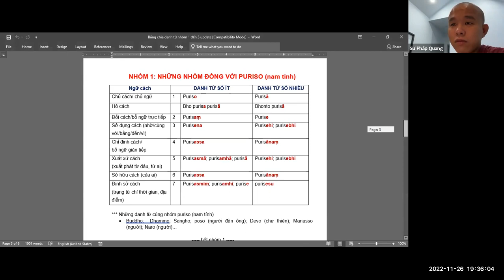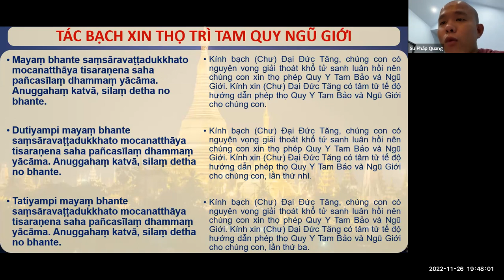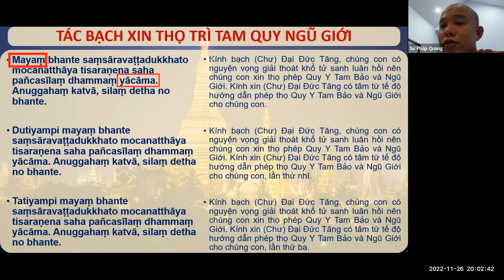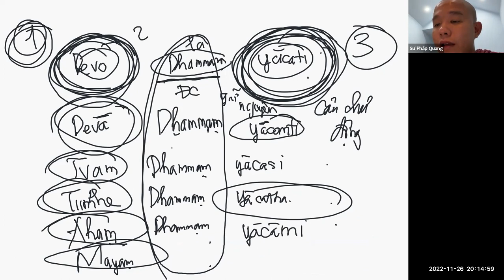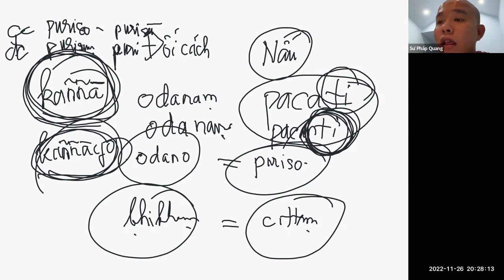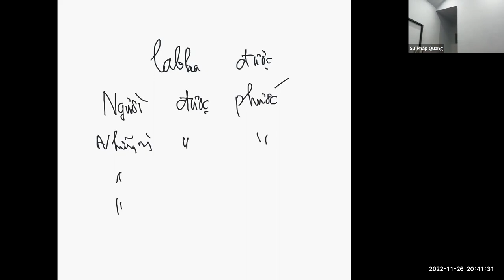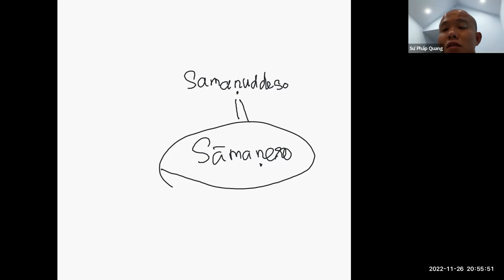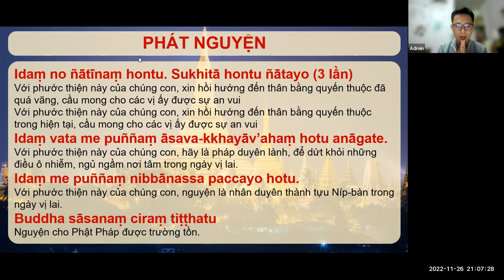Lớp Học Pali | Sư Pháp Quang | Buổi 5 | Ngày 26/11/2022